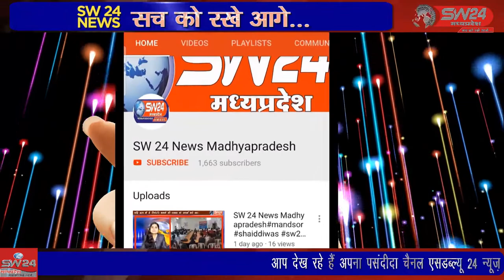गोगावां ग्राम पंचायत भवन में बनाएं गये एआरओ सेंटर में सात ग्राम पंचायतो से फॉर्म जमा होना है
खरगोन जिले के ग्राम पंचायत गोगावां में त्रिस्तरीय पंचायत निर्वाचन के नाम निर्देशन पत्र सुबह 10.30 से से दोपहर 3 बजे तक लिये जा रहे है। गोगावां ग्राम पंचायत भवन में बनाएं गये एआरओ सेंटर में सात ग्राम पंचायतो से फॉर्म जमा होना है। गोगावां से संवाददाता इक़बाल हकीम की रिपोर्ट।